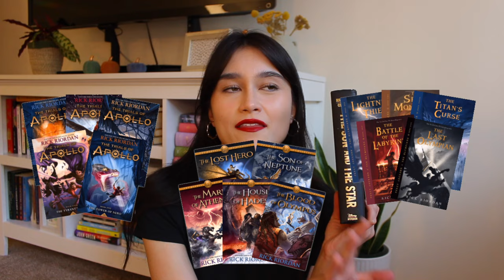the books i read in september & what i want to read in october! 🍄🐿️🍁🌾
thank you so much for being here!! what was the best book you read this month?

🍄 timestamps:
0:00 intro & stats
0:46 the seven year slip by ashley poston
3:11 the sun and the star by rick riordan and mark oshiro
4:59 under one roof by ali hazelwood
6:09 a psalm for the wild-built by becky chambers
7:00 apples never fall by liane moriarty
8:07 fourth wing by rebecca yarros
8:45 say yes to the marquess by tessa dare
10:44 these impossible things by salma el-wardany
11:55 the dead romantics by ashley poston
12:50 yours truly by abby jimenez
13:18 nine perfect strangers by liane moriarty
13:35 outro

This video is about reading wrap up, monthly wrap up, book video, book reviews, book recommendations, booktube